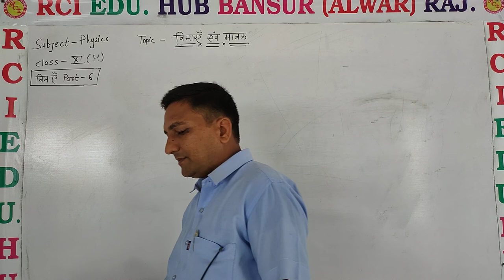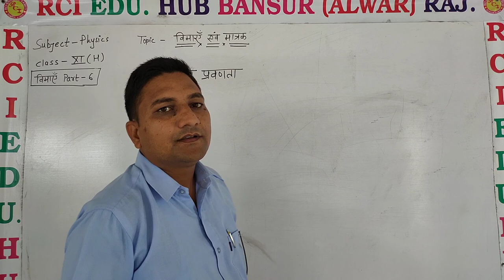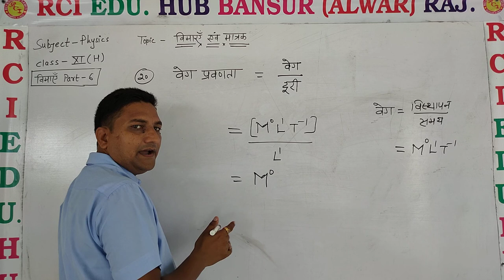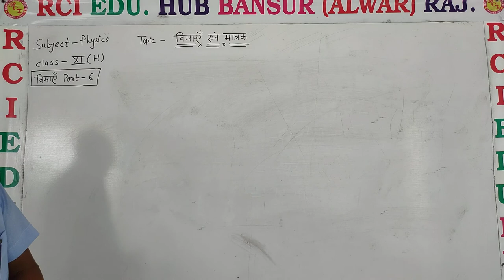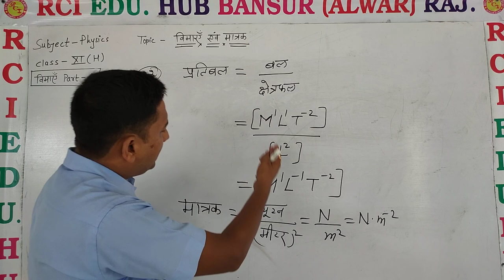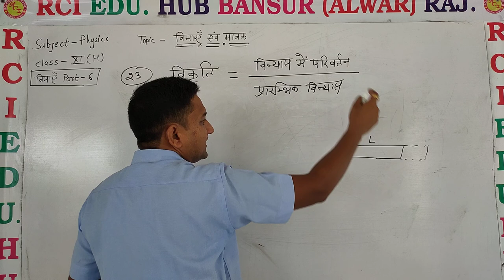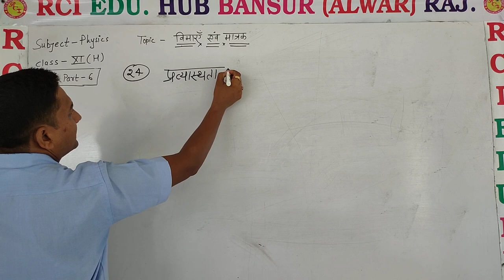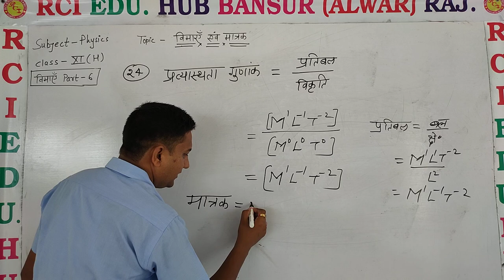विमाए एवं मात्रक पार्ट 6H ll Rci Edu. Hub Bansur Alwar Raj.